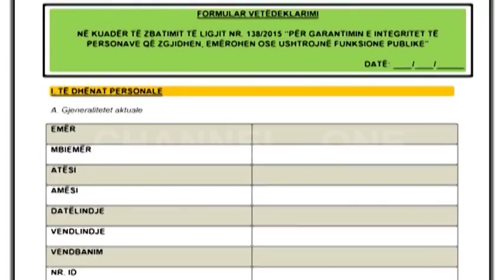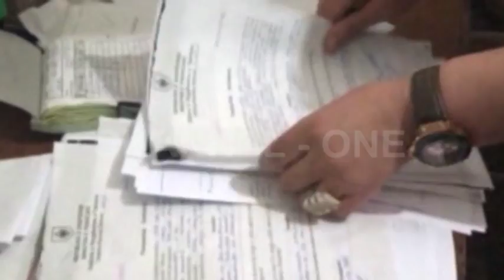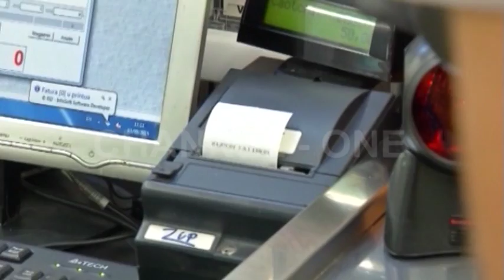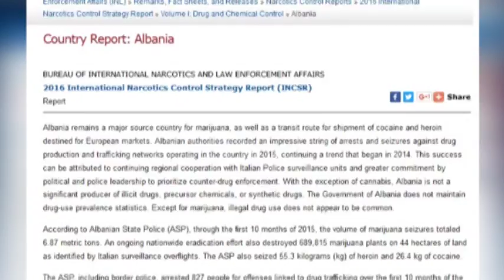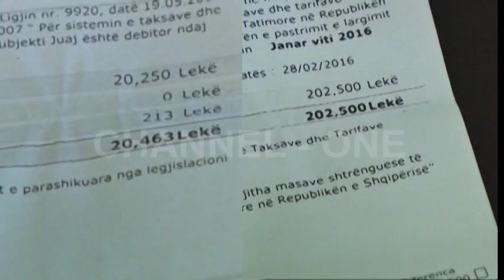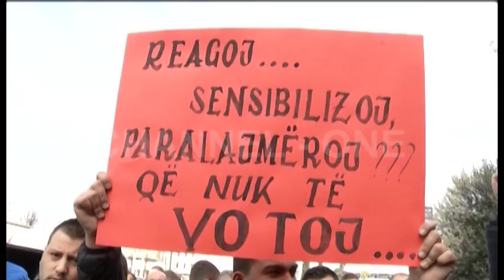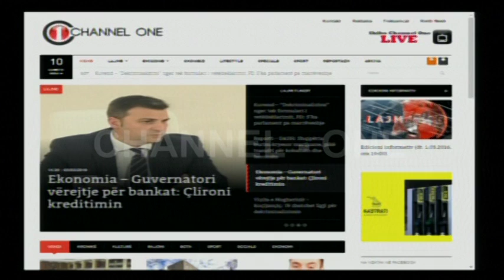Edicioni informativ (dt. 03.03.2016, ora 19:00)